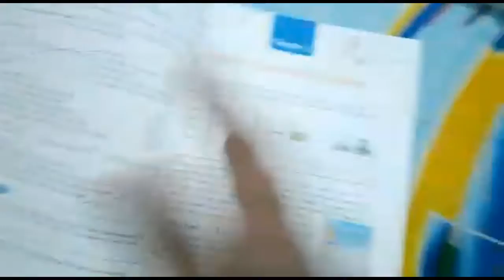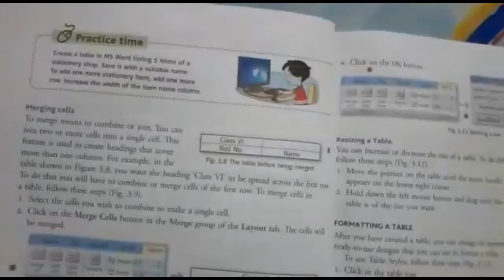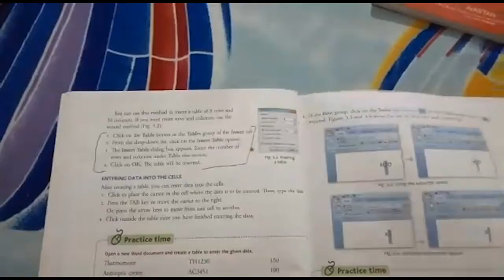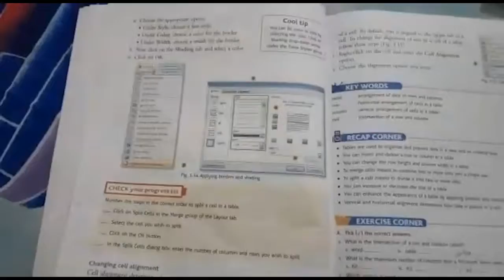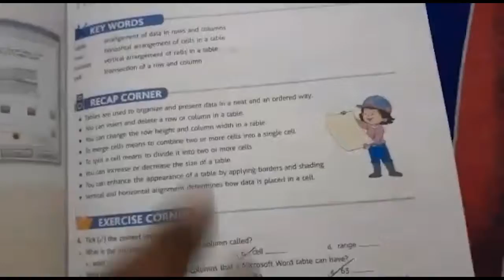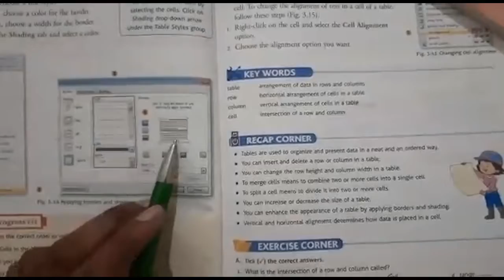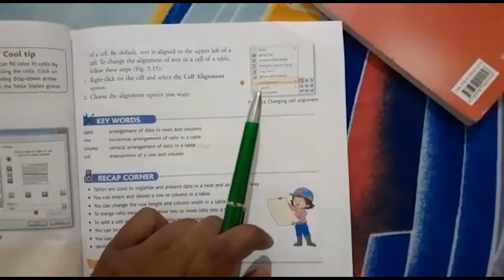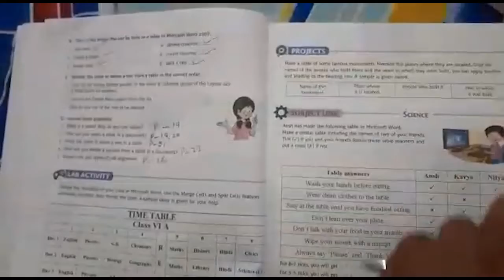Class VI | Computer | Chapter 3 | Sir Jawahar Singh Public School